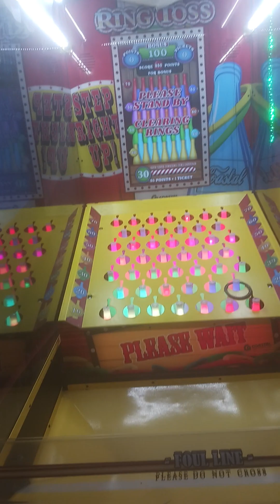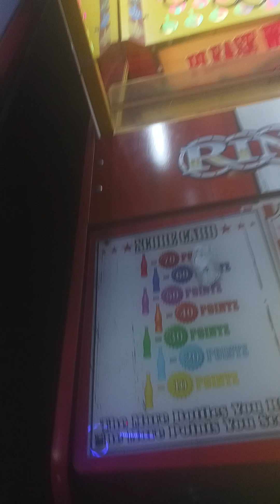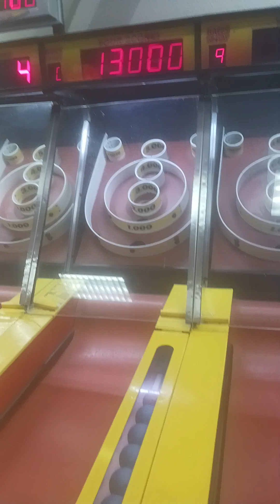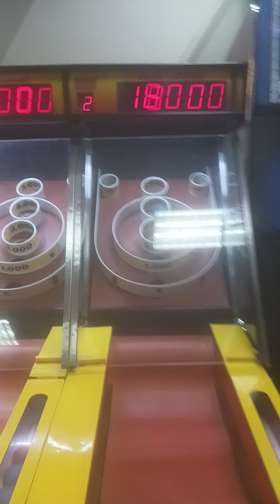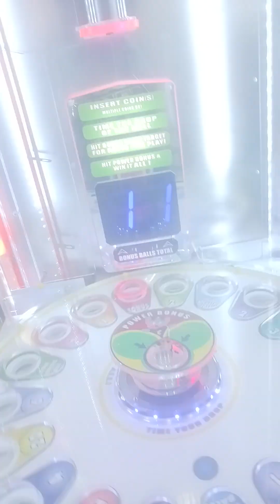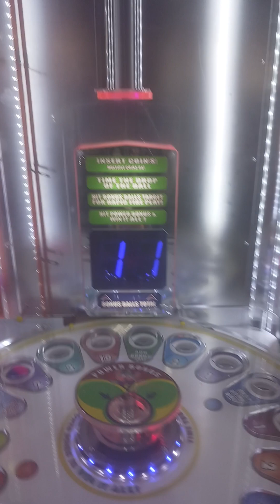yodely guy goes to chuck e cheese season 8 episode 10 part 3